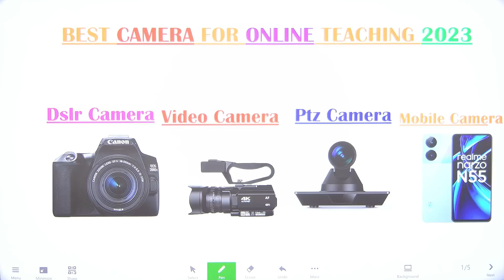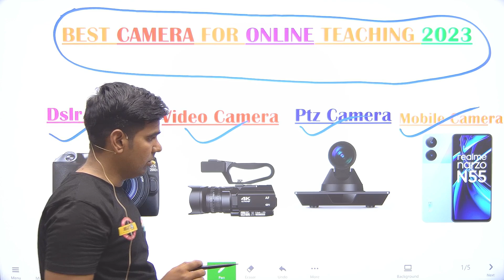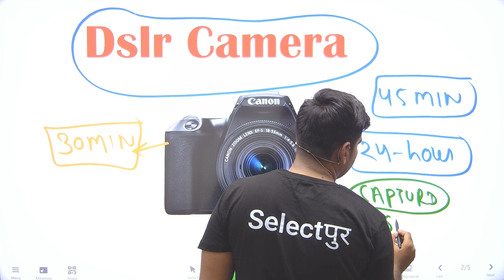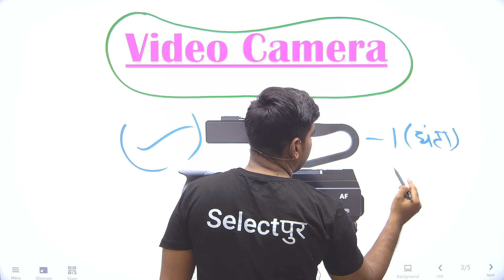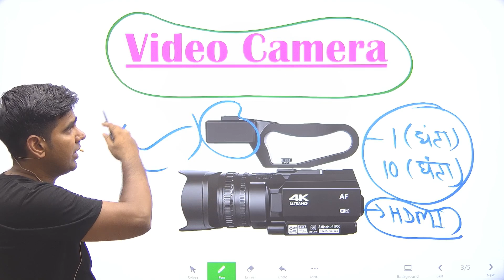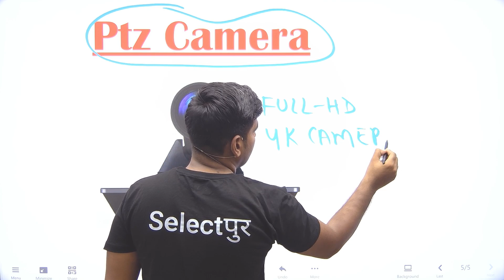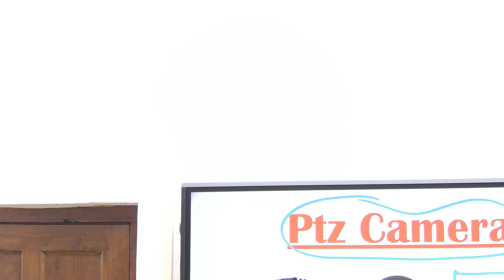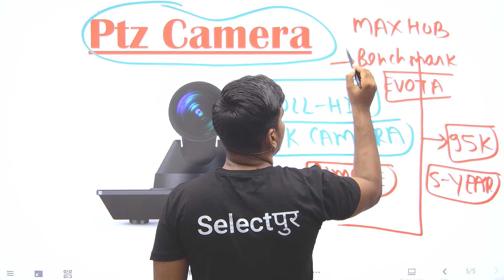Best Camera For online Teaching l Live class l Lacture Recording l Whatsapp y call kre 9897431204.